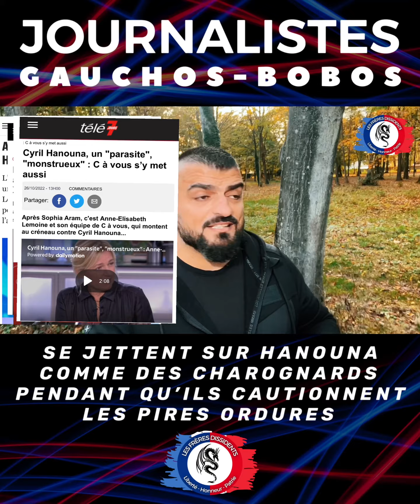JOURNALISTES GAUCHOS BOBOS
🇫🇷𝐋𝐄𝐒 𝐅𝐑𝐄𝐑𝐄𝐒 𝐃𝐈𝐒𝐒𝐈𝐃𝐄𝐍𝐓𝐒🇫🇷Résistance 🇫🇷
✊𝗡𝗢𝗧𝗥𝗘 𝗨𝗡𝗜𝗢𝗡 𝗦𝗘𝗥𝗔 𝗡𝗢𝗧𝗥𝗘 𝗦𝗘𝗨𝗟𝗘 𝗙𝗢𝗥𝗖𝗘

Adhésion Gratuite.
🔴𝐘𝐨𝐮𝐓𝐮𝐛𝐞 𝐎𝐟𝐟𝐢𝐜𝐢𝐞𝐥 (le seul et l’unique)

👉Notre page Facebook si ce n'est pas déjà fait.